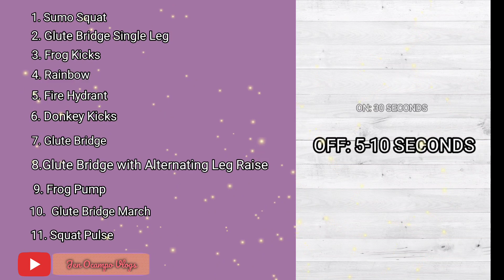PAANO MAGPALAKI NG PWET ? 2021 | BOOTY WORKOUT | NO EQUIPMENT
Hi guys❣ Please watch my entire video.This workout will help you achieve BIG BOOTY🍑🍑🍑

PAANO PALAKIHIN ANG PWET ? Just do this exercise guys in at least 21 days and see the differwnce (guaranteed).

I want to share with you guys easy and effective workouts to enhance your glutes. Hope youbalso achieve your pwet goals. Good luck guys.

SOUNDTRACK:
INTRO
Song:Feel Good by Aden

HEUS AND Zeus x Crona - Pill ( feat Emma Sameth)

PHI NIX &  HOOBER- OVERDOSIN ( NCS RELEASED

SAD PUPPY- What I know